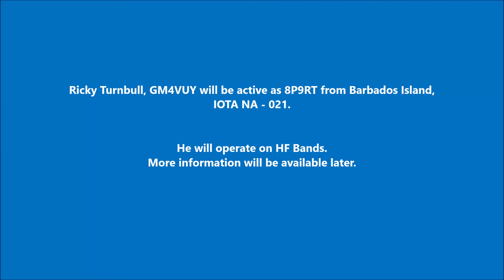8P9RT Barbados. From dxnews.com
Ricky Turnbull, GM4VUY will be active as 8P9RT from Barbados Island, IOTA NA - 021.